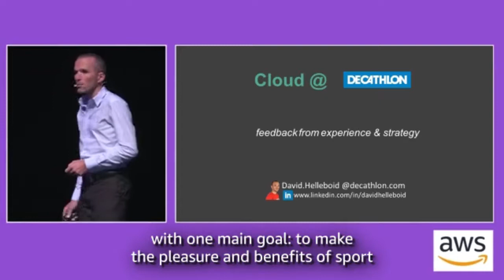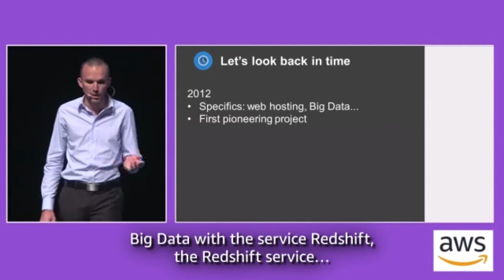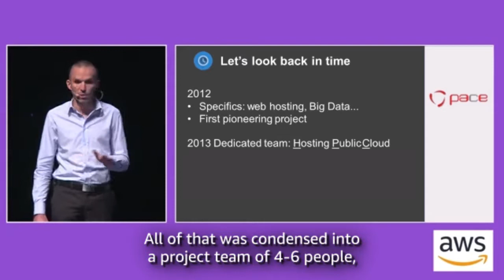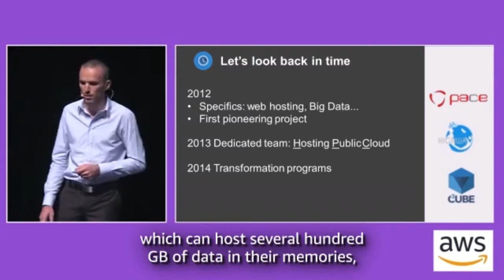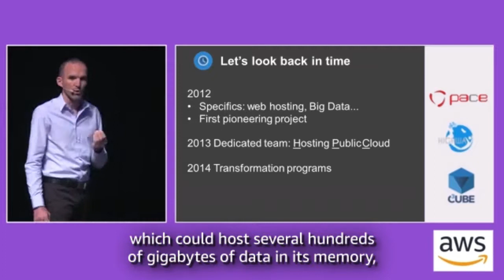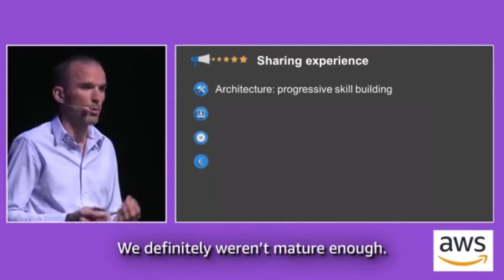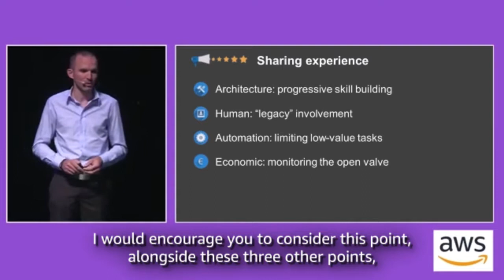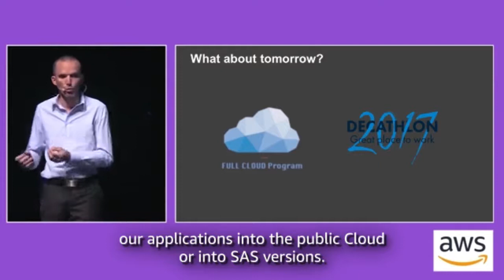AWS Case Study: Decathlon [French]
See how Decathlon uses AWS for its business.